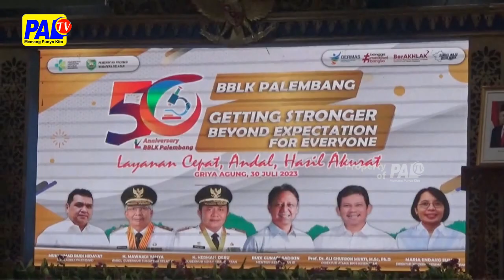RANGKAIAN HUT BBLK PALEMBANG PECAHKAN REKOR MURI PEMERIKSAAN GULA DARAH | PALTV